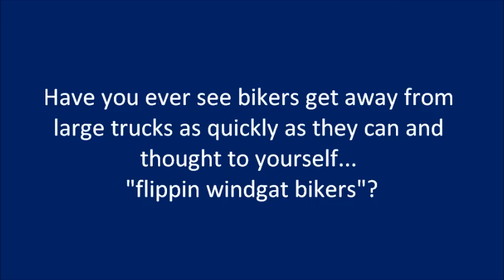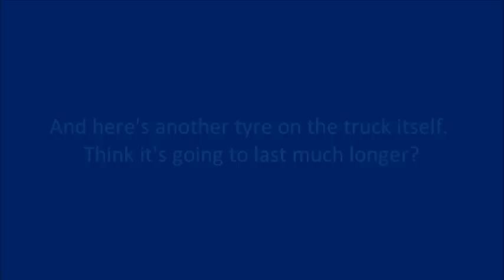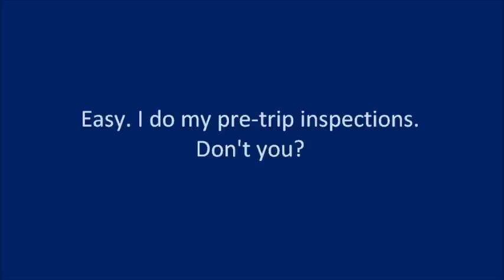Truck blowout causes vehicle damage from shrapnel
Watch how shrapnel from a truck's trailer tyre blowout smashes a windscreen and causes other unexpected damage.